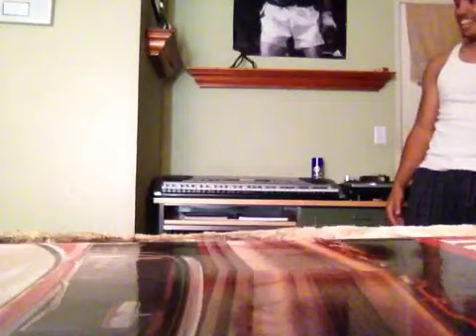Throneroom Worship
Having fun with Gabriel and Jesus